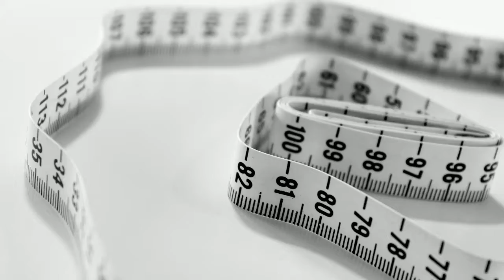what is the fat belly Tonic? | Okinawa Tonic is the answer for belly fat | okinawa tonic review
Click the link below for discriptions, and you wouldn't wanna miss
this opertunity.!
'Okinawa Flat Belly TonicIt’ is the only “tonic” drink supplement on the market designed for weight loss. It’s not a pill, capsule, like you see every where else.
That’s what makes it unique...